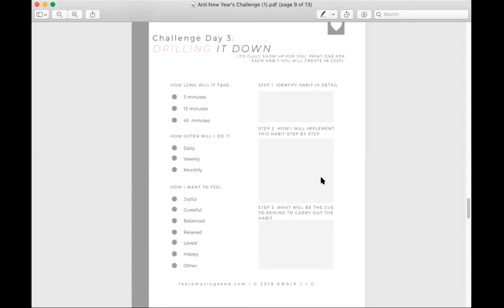Feel Amazing Naked Reboot Day 3 Video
If you are interested in connecting to ask questions about support or coaching to schedule a time to connect.

XO,
Amanda